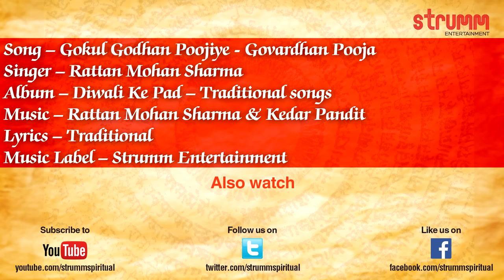Gokul Godhan Poojiye - Govardhan Pooja I Rattan Mohan Sharma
Immerse yourself in the glorious tale of Lord Krishna lifting the Govardhan hill as you listen to this divine song.

Album - Diwali Ke Pad – Traditional songs

To set this song as your callertune:
Gokul Godhan Poojiye - Govardhan Pooja
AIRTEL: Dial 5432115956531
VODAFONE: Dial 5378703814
IDEA: sms DT8703814 to 55456
BSNL South & East: sms BT 8703814 to 56700
VIRGIN MOBILE: sms DT8703814 to 58475

Listen to this song on Saavn, WYNK, Gaana, JioBeats, Apple Music, Spotify